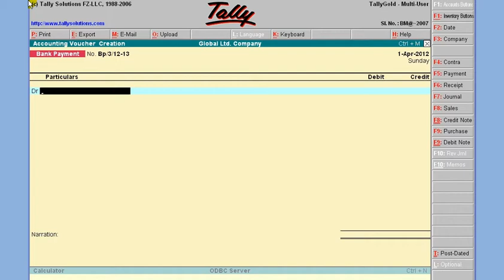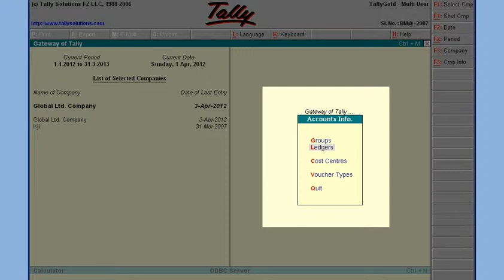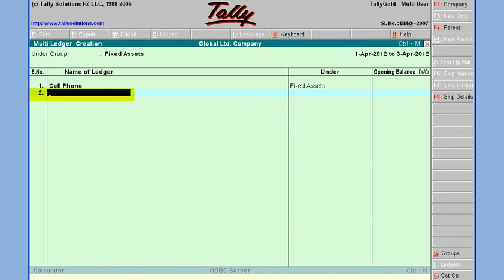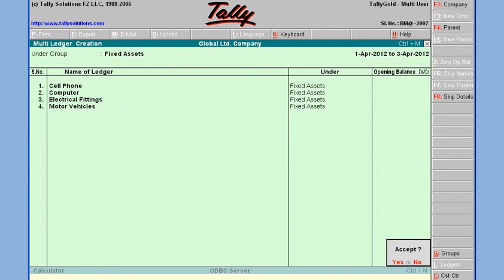Tally 17 Work 06 Create in Multi Ledger Learn Tally in Hindi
What is the meaning of Rate of Depreceation ?

Rate of Depreciation means that the items value decrease yeary at the given percentage rate. Because we know that as the items goes old as its value decreases. Hence here we see the Rate of Depreciation.

Not count the Rate of Depreciation. Its value count at the end of session.

Here in this transaction we don't entry the value of Rate of Depreciation.

How do we create Ledger in Multi Ledger Creation ?

For Create Ledger under Multi Ledger creation we do the following steps :--

Step 1        :        Go into Gateway of Tally
Step 2        :        Under Masters Press Enter button on Accounts info
Step 3        :        Press Enter button on Ledgers
Step 4        :        Under Multiple Ledgers Press Enter button on Create

We see that Multi Ledger Creation Form is opened.

Step 5        :        Under Group Select Fixed Assets and Press Enter button
Step 6        :        In Name of Ledger Type the Ledger Name
                  Sl No.                Name of Ledger                Under                        Opening balance
                  1                    Cell Phone                        Fixed Assets               Press Enter button
                  2                    Computer                         Fixed Assets               Press Enter button
                  3                    Electrical Fittings                Fixed Assets               Press Enter button
                  4                    Motor Vehicle                    Fixed Assets               Press Enter button
Step 7        :        For leave blank Press Enter button
Step 8        :        Now for Accept Press Enter button

Now our Ledger is created under Fixed Assets